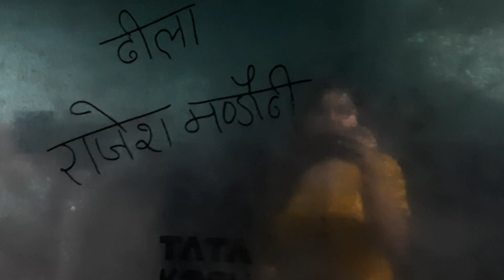Humne Kari ice cream party 🍧🍨